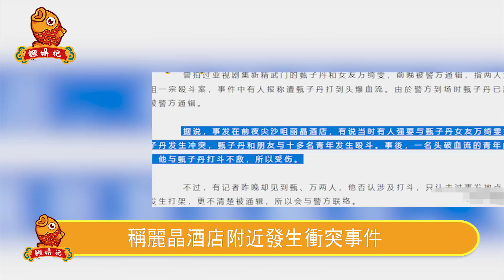萬綺雯離婚被迫移居大陸！死性不改當街偷人不雅照滿天飛，老公陳十三忍無可忍怒揭婚姻內幕，結婚22年至今無子真相驚人。【鲤娱记】萬綺雯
萬綺雯離婚被迫移居大陸！死性不改當街偷人不雅照滿天飛，老公陳十三忍無可忍怒揭婚姻內幕，結婚22年至今無子真相驚人。
成龍向華強反目真相！發生了什麼向華強懟臉潑酒逼成龍下跪，洪金寶一句話爆真相，向華強用18‘禁豔‘星掩蓋李小龍死亡內幕太驚人。
紙包不住火！裸捐56億竟是一場騙局！被陳薈蓮騙了38年，痛失愛女一生無子背後另有隱情，周潤發有苦說不出。
謝賢“金像獎”後臺被緊急送醫！以無自理能力只能等死，直言已備好陪葬品！謝霆鋒淚崩：真的很難過，張柏芝緊急現身隨後一幕震驚眾人。
风流一生终遭报应！比成龙还渣狂睡7女害‘死一条ming，害刘雪华割’掉子‘宫家破人亡，今68岁刘德凯近况曝光太惊人，他最害怕的事还是来了。
周星馳到底在害怕什麼！她去世後一夜白頭，至死不敢見最後一面，朱茵忍無可忍曝光內幕，星爺至今不婚竟另有隱情，這個女人果然不一般。